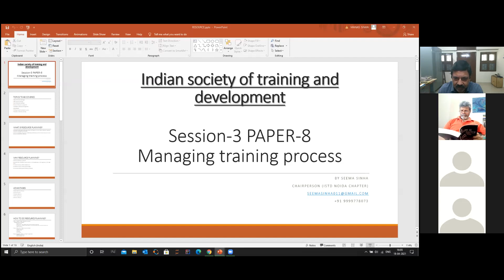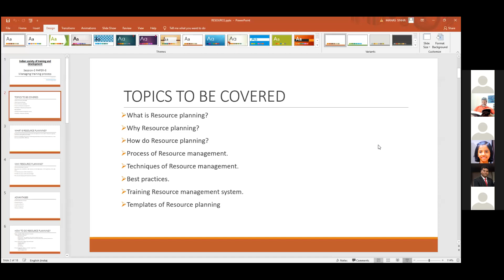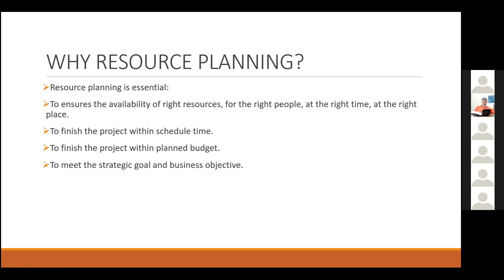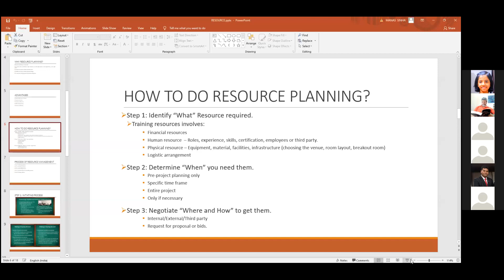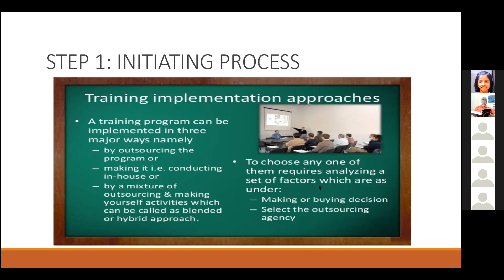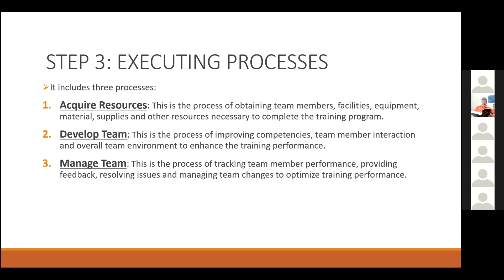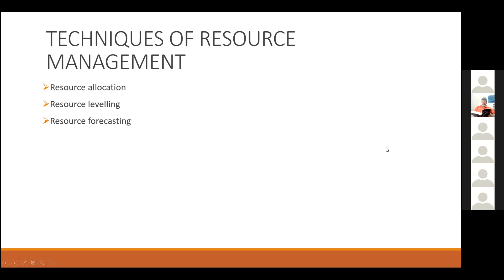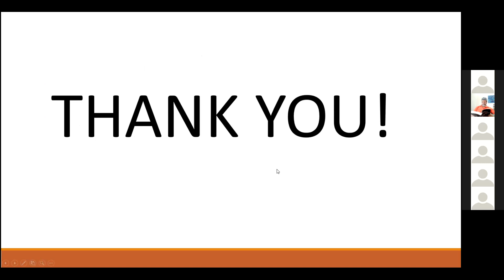ISTD PG Diploma Class Paper 8 - Managing the Training Process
It's a class conducted by ISTD Noida Chapter, class taken by Ms Seema Sinha on 18 April 2021.